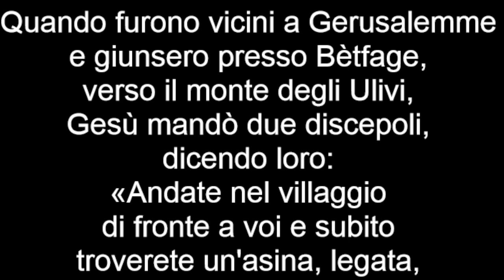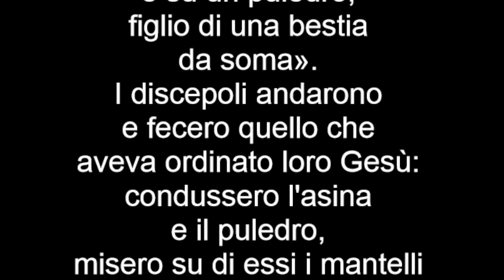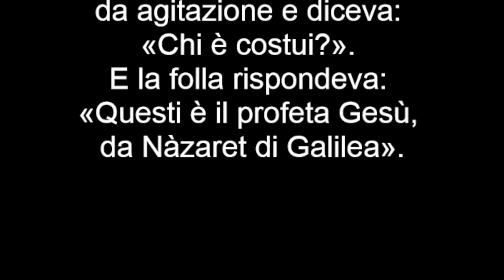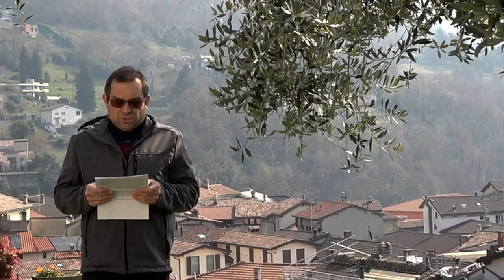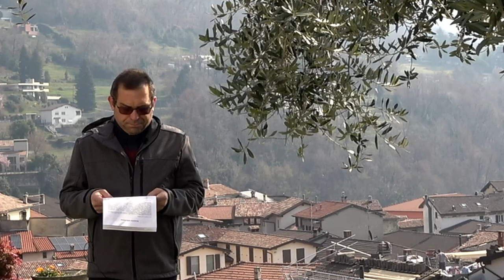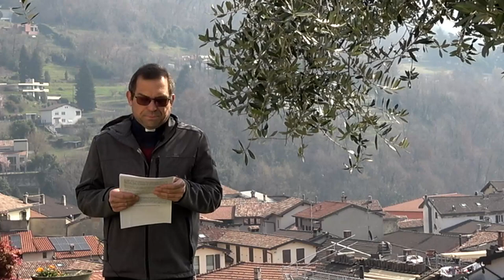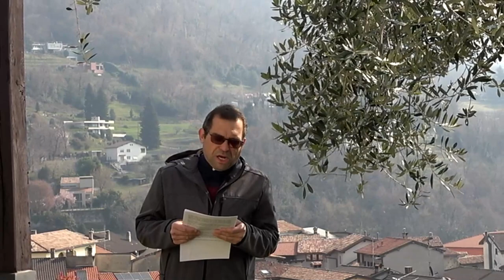Vangelo della Domenica delle Palme - Il Vangelo della Domenica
VANGELO

Mt 21,1-11

Quando furono vicini a Gerusalemme e giunsero presso Bètfage, verso il monte degli Ulivi, Gesù mandò due discepoli, dicendo loro: «Andate nel villaggio di fronte a voi e subito troverete un'asina, legata, e con essa un puledro. Slegateli e conduceteli da me. E se qualcuno vi dirà qualcosa, rispondete: "Il Signore ne ha bisogno, ma li rimanderà indietro subito"». Ora questo avvenne perché si compisse ciò che era stato detto per mezzo del profeta: «Dite alla figlia di Sion: "Ecco, a te viene il tuo re, mite, seduto su un'asina e su un puledro, figlio di una bestia da soma"».
I discepoli andarono e fecero quello che aveva ordinato loro Gesù: condussero l'asina e il puledro, misero su di essi i mantelli ed egli vi si pose a sedere. La folla, numerosissima, stese i propri mantelli sulla strada, mentre altri tagliavano rami dagli alberi e li stendevano sulla strada. La folla che lo precedeva e quella che lo seguiva, gridava: «Osanna al figlio di Davide! Benedetto colui che viene nel nome del Signore! Osanna nel più alto dei cieli!».
Mentre egli entrava in Gerusalemme, tutta la città fu presa da agitazione e diceva: «Chi è costui?». E la folla rispondeva: «Questi è il profeta Gesù, da Nàzaret di Galilea».

Dopo il Vangelo, si può tenere una breve omelia. Per dare inizio alla processione, il sacerdote o il diacono o un ministro laico può fare una monizione con queste o con altre simili parole:

Imitiamo, fratelli e sorelle, le folle che acclamavano Gesù,
e procediamo in pace.

Oppure:

Procediamo in pace.

E in questo caso tutti rispondono:

Nel nome di Cristo. Amen.

Antifona 1
Le folle degli Ebrei, portando rami d’ulivo,
andavano incontro al Signore e acclamavano a gran voce:
Osanna nell’alto dei cieli.

L’antifona si può opportunamente ripetere dopo ogni strofa del seguente salmo:

Salmo 23
Del Signore è la terra e quanto contiene:
il mondo, con i suoi abitanti.
È lui che l’ha fondato sui mari
e sui fiumi l’ha stabilito.
(Si ripete l’antifona)
Chi potrà salire il monte del Signore?
Chi potrà stare nel suo luogo santo?
Chi ha mani innocenti e cuore puro,
chi non si rivolge agli idoli,
chi non giura con inganno.
(Si ripete l’antifona)
Egli otterrà benedizione dal Signore,
giustizia da Dio sua salvezza.
Ecco la generazione che lo cerca,
che cerca il tuo volto, Dio di Giacobbe.
(Si ripete l’antifona)
Alzate, o porte, i vostri frontali,
alzatevi, soglie antiche,
ed entri il re della gloria.
Chi è questo re della gloria?
Il Signore forte e valoroso,
il Signore valoroso in battaglia.
(Si ripete l’antifona)
alzatevi, soglie antiche,
Chi è mai questo re della gloria?
Il Signore degli eserciti è il re della gloria.
(Si ripete l’antifona)

Antifona 2
Le folle degli Ebrei stendevano mantelli sulla strada,
e a gran voce acclamavano: Osanna al Figlio di Davide.

Salmo 46
Popoli tutti, battete le mani!
Acclamate Dio con grida di gioia,
perché terribile è il Signore, l’Altissimo,
grande re su tutta la terra.

(Si ripete l'antifona)

Egli ci ha sottomesso i popoli,
sotto i nostri piedi ha posto le nazioni.
Ha scelto per noi la nostra eredità,
orgoglio di Giacobbe che egli ama.
Ascende Dio tra le acclamazioni,
il Signore al suono di tromba.

(Si ripete l'antifona)

Cantate inni a Dio, cantate inni,
cantate inni al nostro re, cantate inni;
perché Dio è re di tutta la terra,
cantate inni con arte.

(Si ripete l'antifona)

Dio regna sulle genti,
Dio siede sul suo trono santo.
I capi dei popoli si sono raccolti
come popolo del Dio di Abramo.
Sì, a Dio appartengono i poteri della terra:
egli è eccelso.